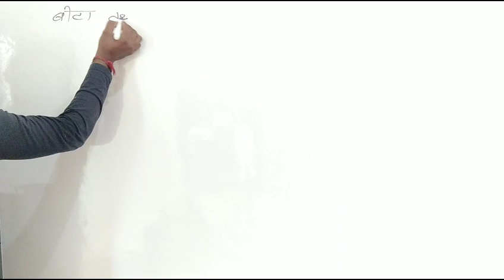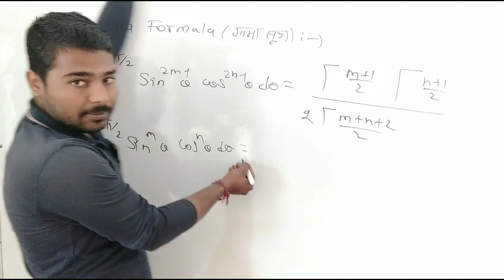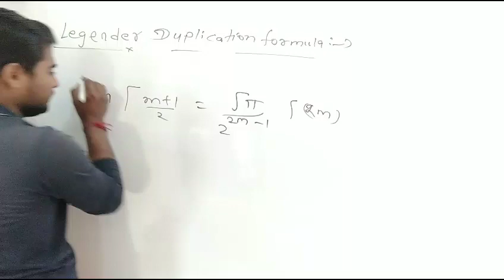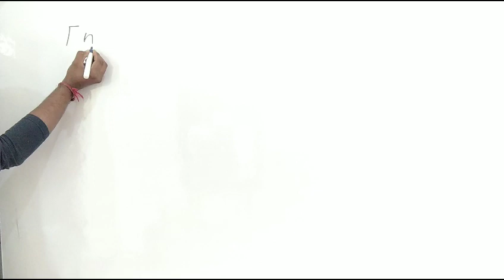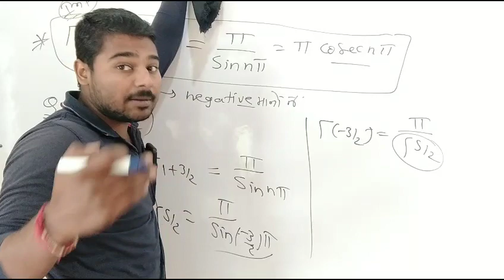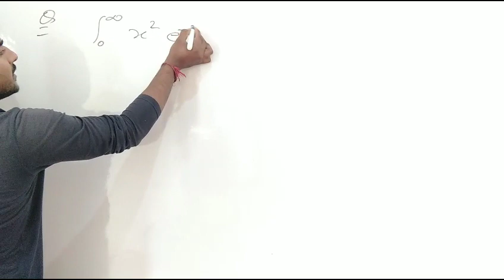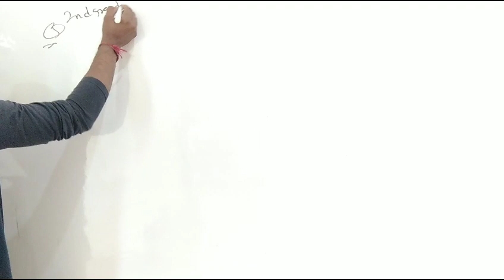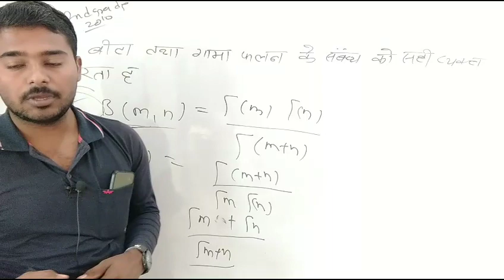Integral Calculus | Beta And Gama Function | 2nd Grade Maths Revision